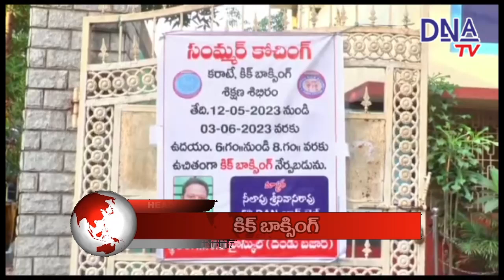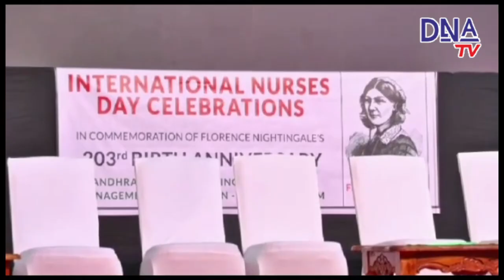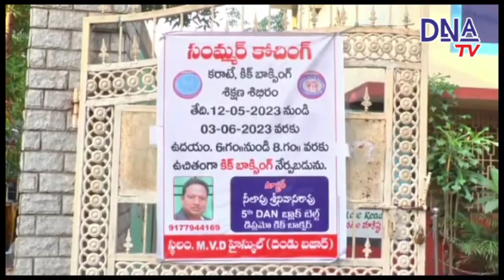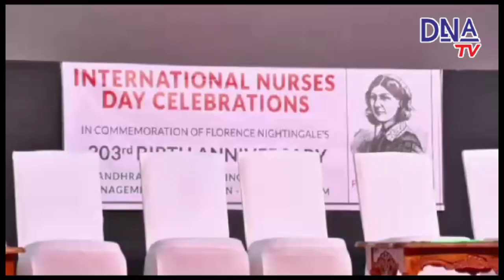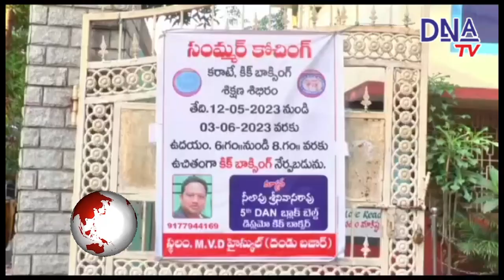12-05-2023 DNA TV NEWS BULLIETEN